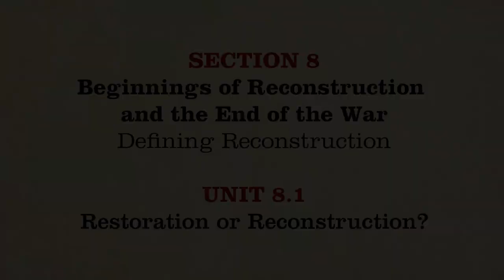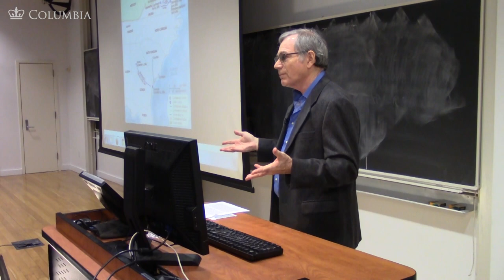MOOC | Restoration or Reconstruction? | The Civil War and Reconstruction, 1861-1865 | 2.8.1